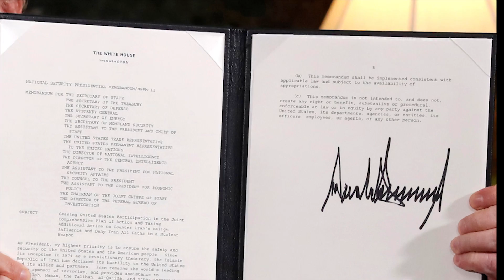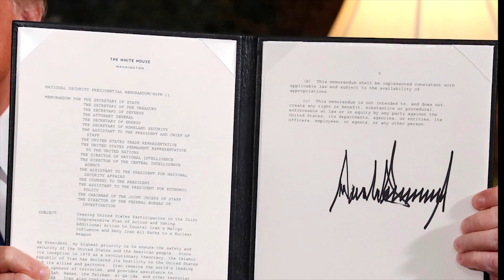Habarlar gündeligi – 9-njy maý, 2018 ý.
Şu günki programmamyzda: Azatlygyň Türkmenistandaky habarçysyna ýene hüjüm edildi; Daşoguzda özbek mekdebi açylar diýilýär; Okuwçylaryň ýaşy, sany, milleti hasaba alynýar we beýleki maglumatlary diňläp bilersiňiz.